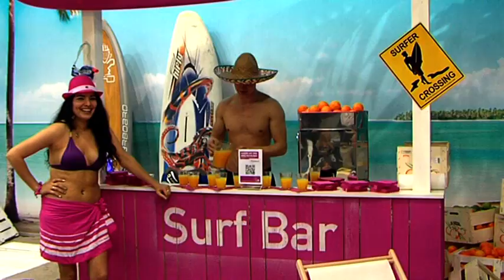Strandfeeling auf der ITB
Die Aussteller auf der Internationalen Tourismus-Börse in Berlin legen sich dieses Jahr besonders ins Zeug. Wenn Messe-Besucher den Stand des bekannten Reiseanbieters l'tur entdecken, können sie direkt vor Ort einen Kurzurlaub inklusive Strand, Liegestuhl und firsch gepresstem Orangensaft genießen. Im l'tur Beachclub kommt garantiert Urlaubsfeeling auf. Und wer auf den Geschmack gekommen ist, kann bei dem Reiseanbieter auch gleich ein nächsten richtigen Urlaub buchen.